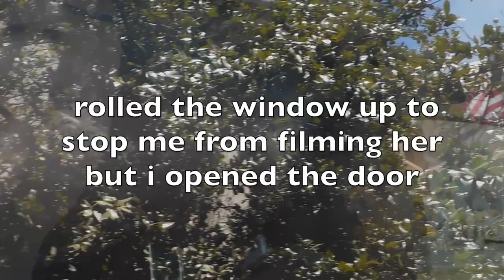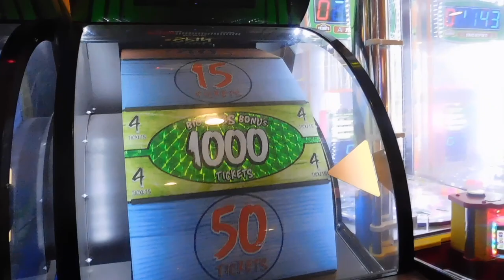We won the JACKPOT THREE TIMES!!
Hi! My name is Eder Garcia and I like to film cool vlogs and capture funny moments.